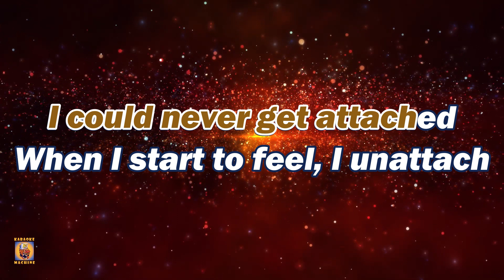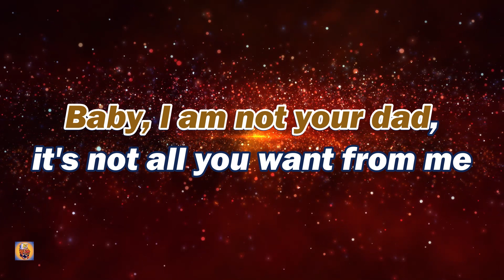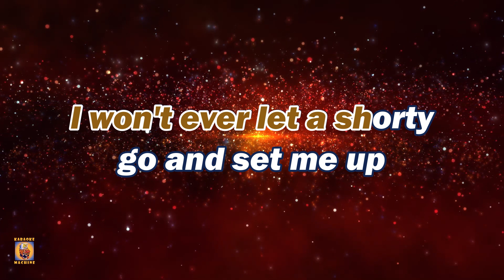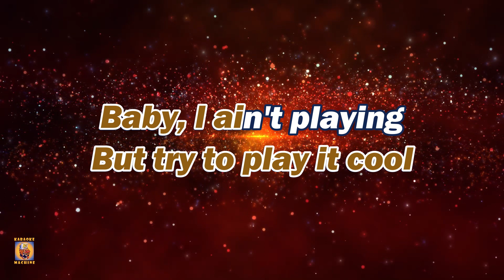MOOD - Iann Dior ft. 24kGoldn (Karaoke Version)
"Mood" is a song by American rapper 24kGoldn, featuring American rapper Iann Dior. It was released on July 24, 2020, through Records and Columbia Records, as the lead single from 24kGoldn's debut studio album, El Dorado (2021). The song came about while 24kGoldn and Dior were playing Call of Duty together and producers Omer Fedi and KBeaZy were working on a beat, and 24kGoldn idly sang what would become the song's hook. After an early version of the song was completed, Blake Slatkin was soon brought on as a producer to make the song more pop-oriented.